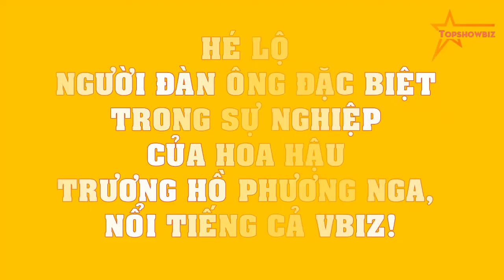HÉ LỘ người đàn ông ĐẶC BIỆT trong sự nghiệp của Hoa hậu Trương Hồ Phương Nga, nổi tiếng cả Vbiz!